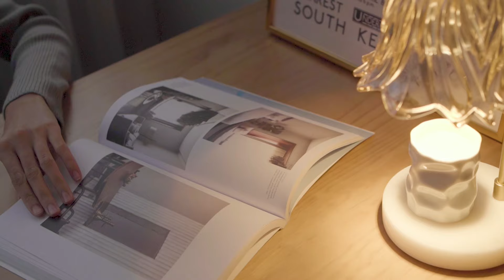【heya select】使香氛成為空間常駐吧 (香氛燈飾篇)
微調光線，安全融蠟
濃濃藝術調性，體現高雅的生活情調